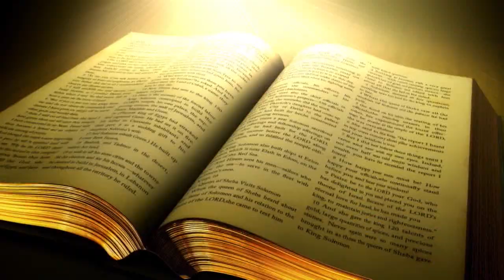Urdu/Hindi Sermon Khudawand Ki Awaz by Mubashra Reeja Imran